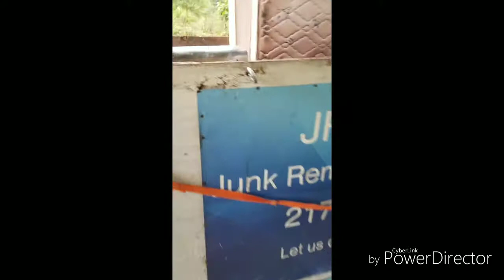Removing Refrigerator in basement do you use a dolly? Junk removal appliances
Removing a Refrigerator in basement do you prefer using a dolly or some sort of forearm forklift straps? Old fashion grab and go?